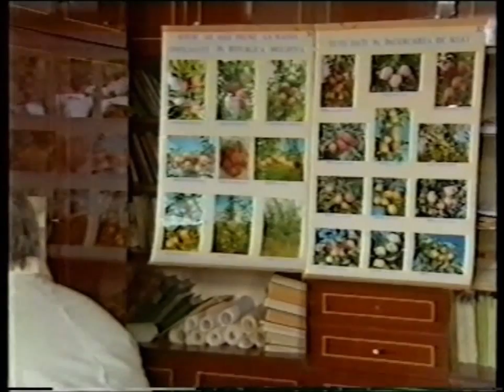Orasul Codru - Город Кодру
Город Кодру - документальный фильм 2004 год